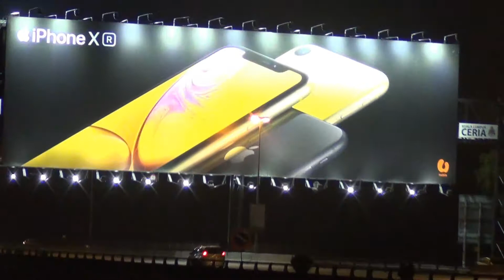Kinrara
Sony handycam HDR-XR260VE, test video